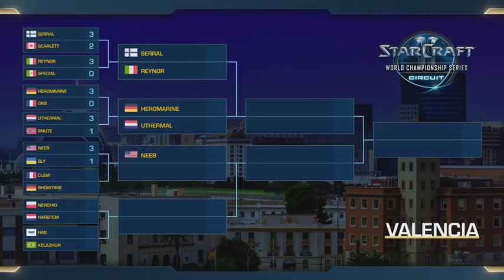Bly vs Neeb 十六強 第五場 WCS 瓦倫西亞巡迴賽